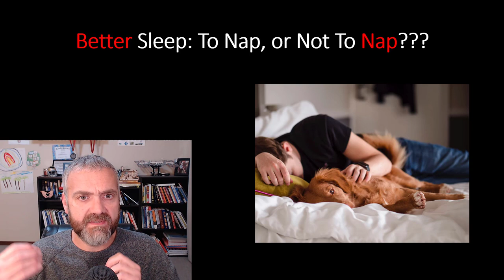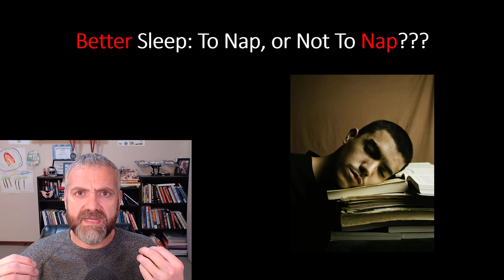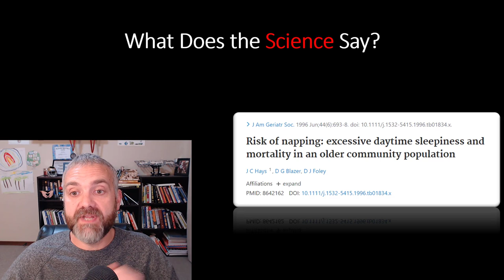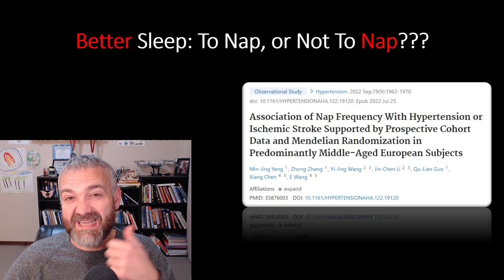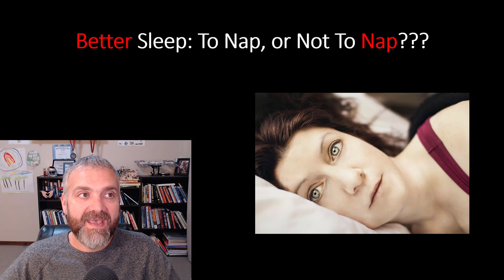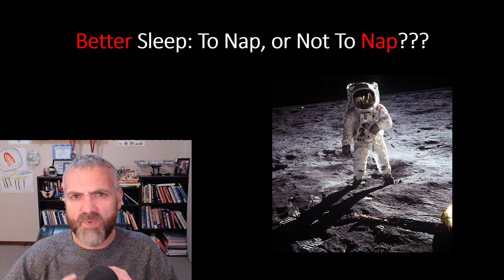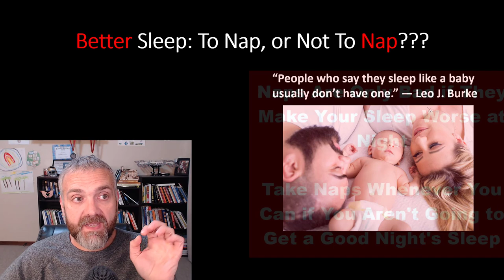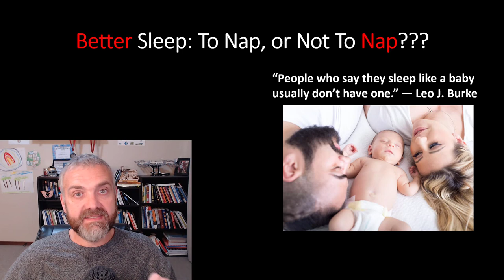Should You Nap? The Truth About How Napping Impacts Your Sleep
In this video, Dr. O shares the science behind the pros and cons of napping.